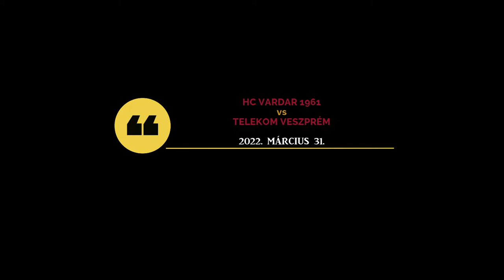Lékai Máté összes gólja veszprémi mezben a 2021/2022-es férfi kézilabda BL-szezonban, 2. rész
Neked melyik Lékai-gól a kedvenced?